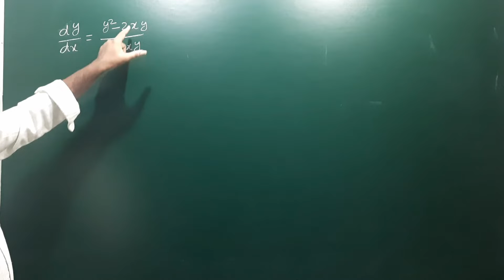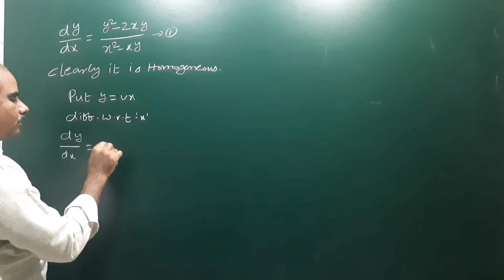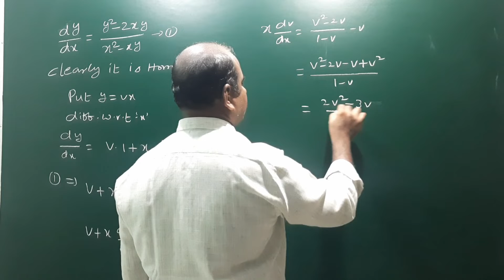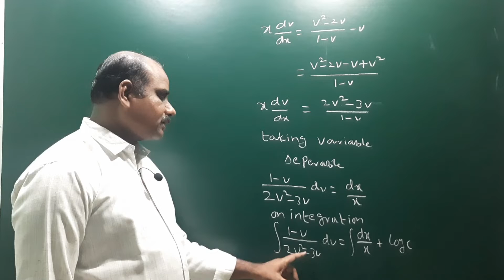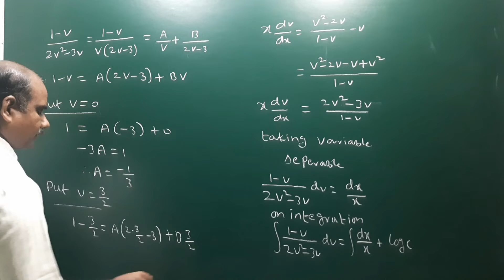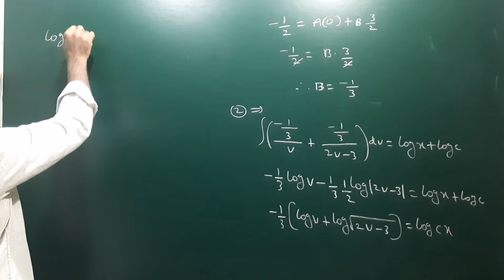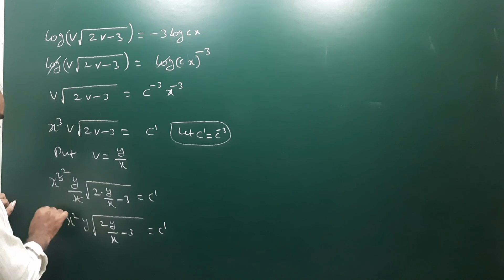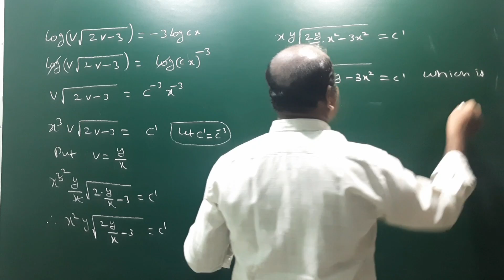dy/dx = y² - 2xy / x² - xy | Homogeneous Differential Equation